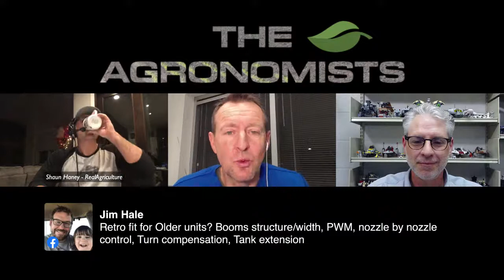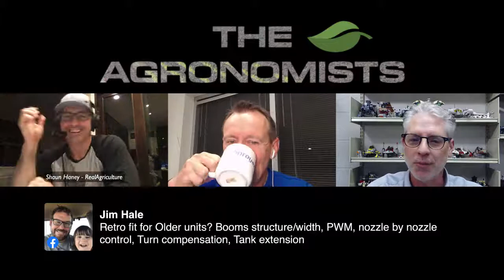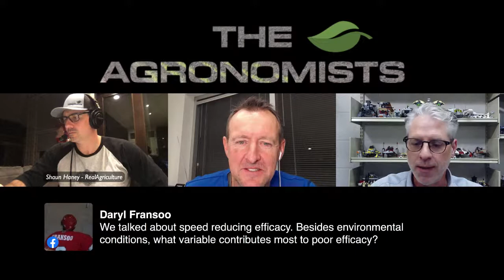The Agronomists: Tom Wolf and Jason Deveau on adding productivity with the sprayer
If you're not tracking your hours running versus hours spraying, you might be losing out on a valuable productivity bump that requires only a few tweaks to your sprayer.

As our guests for this episode of The Agronomists, Tom Wolf and Jason Deveau, Sprayers 101 founders share, gaining minutes at filling, in turn arounds, or clean out, adds up to hours in productivity.